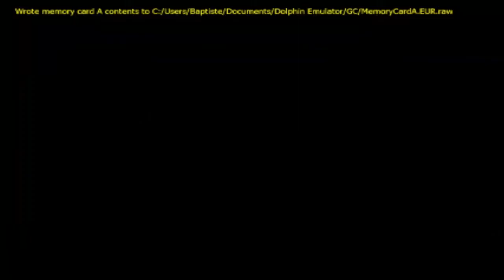Zelda_E03_Direction Hyrule !! [Twilight Princess]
Yop tout le monde, c'est pixel2934, on se retrouve pour un Let's play sur The Legend of Zelda : Twilight Princess.
J'espère que cette série va vous plaire.